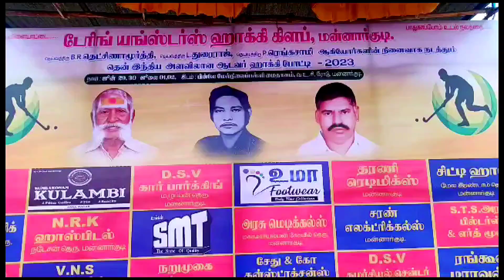Thiruvarur hockey minister prize